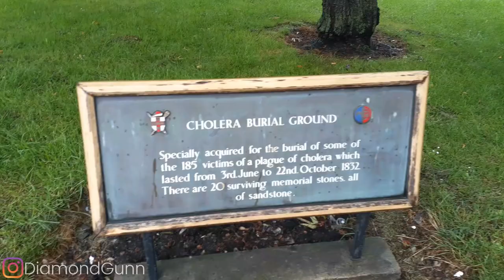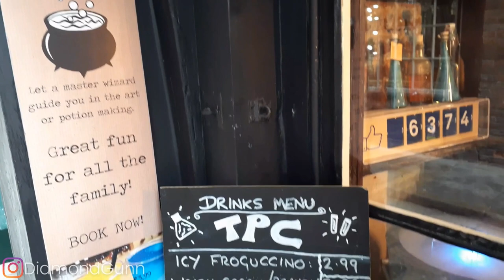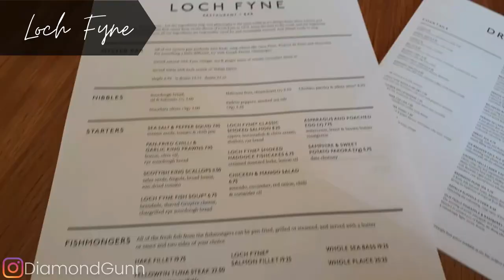A Day Trip to York, England | The Best Food I've Had in England | Americans in the UK Vlog #6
♡UK Vlog♡ I took a day trip to the most beautiful city in North England aka YORK, which I feel is underrated! Watch as I discuss Yorkshire food, walk through The Shambles, and talk Harry Potter!

In this vlog I shared how much I LOVED the food in York. So much that I'll be going back just to eat! Comment a restaurant or pub you would travel miles for.

♡ ABOUT ME ♡
♡I am an American kindergarten teacher that moved to England
♡I decided to leave America during a pandemic
♡I create helpful math video for families, teachers, and children
♡I share segments of my life in England through vlogs

 ♡♡♡♡♡♡ BUSINESS INFO. ♡♡♡♡♡♡